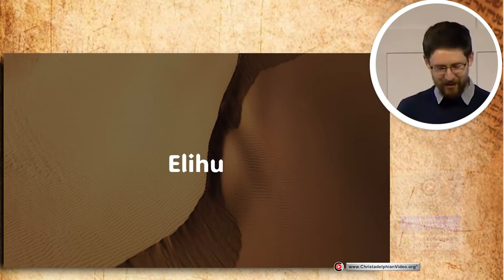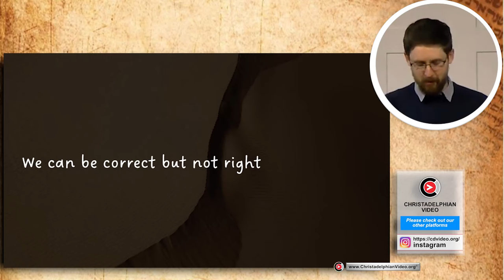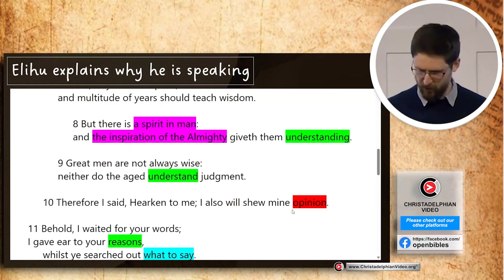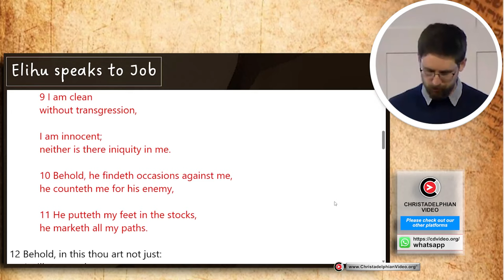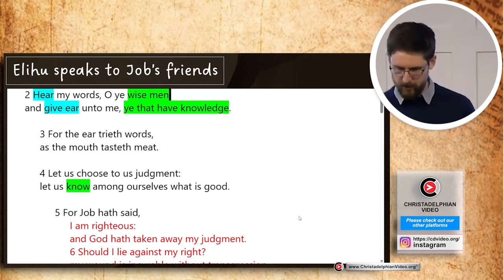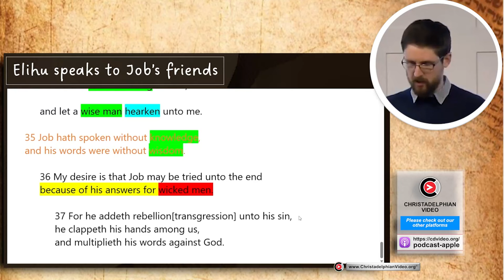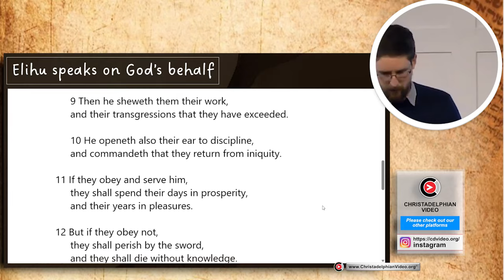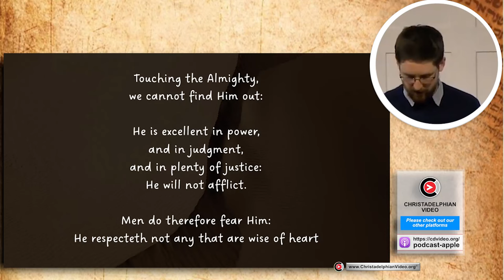The Characters in the Book of Job #4 Elihu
A @Christadelphians Video: Description:  Job, the adversary, the three friends and Elihu are taken through practical reasoning to eventually acknowledge by Job’s sufferings that men are full of pride and struggle to comprehend how God outworks his purpose with man, ultimately for good, as God is supreme. Suffering is not limited to wrongdoers.